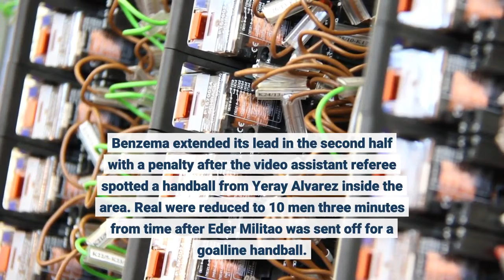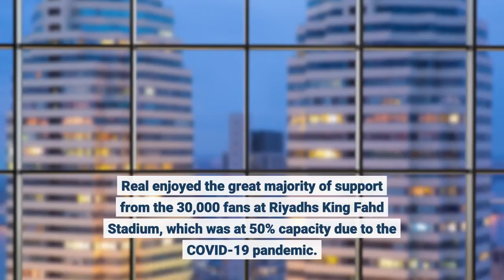Real Madrid beats Athletic Bilbao to lift Spanish Super Cup title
Real Madrid claimed the Spanish Super Cup title after beating Athletic Bilbao 2-0 in the final in Saudi Arabia Sunday. Los Blancos veterans Luka Modric and Karim Benzema were both on target in the win. Real took the lead in the 38th minute after Rodrygo sprinted past two defenders before passing to Modric, who rifled a shot into the back of the net. Benzema extended its lead in the second half with a penalty after the video assistant referee spotted a handball from Yeray Alvarez inside the area. Real were reduced to 10 men three minutes from time after Eder Militao was sent off for a goalline handball. Real goalkeeper Thibaut Courtois brilliantly stopped Raul Garcia's penalty kick with his left foot in the dying seconds."You can never get tired of winning," Modric told a news conference."I enjoy the same every title, when you play at Real Madrid you have to win. It's part of the DNA of this club. Fans expect the most of you. So now we have to look forward to win more and again in the next months."After two exciting semifinals, the final was a one-sided encounter, with Real Madrid completely dominating and never facing any real danger. Real enjoyed the great majority of support from the 30,000 fans at Riyadh's King Fahd Stadium, which was at 50% capacity due to the COVID-19 pandemic. France striker Karim Benzema had the backing of the Saudi supporters, but it was Modric's night. Carlo Ancelotti had said in the buildup to the game that his side was the very essence of a counterattacking team and on Sunday Modric and forward Rodrygo would have made their coach proud, with a perfectly executed counter to open the scoring. Benzema has made a habit of scoring against Athletic and doubled the advantage from the spot with his 18th goal in 26 games against the Basque side, the most he has scored against one team in his career. It was the 12th time Real had won the Spanish Super Cup, having claimed both editions of the competition in Saudi Arabia. Last year's edition, won by Athletic, was held in Spain due to the pandemic.